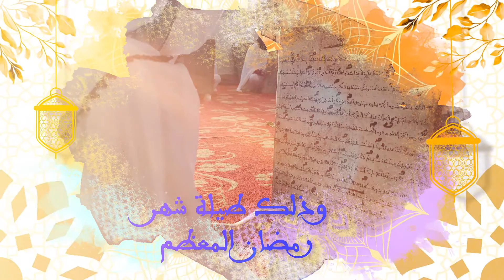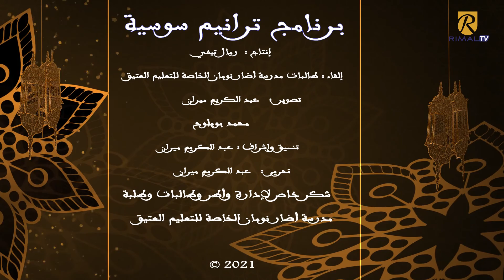إنشاد رائع لـ "معلقة زهير بن أبي سلمى" من إلقاء تلميذات مدرسة أضار نوامان للتعليم العتيق